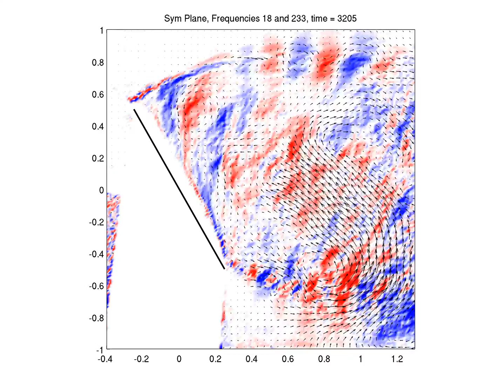Run07 reconstruction with f18 and f233.